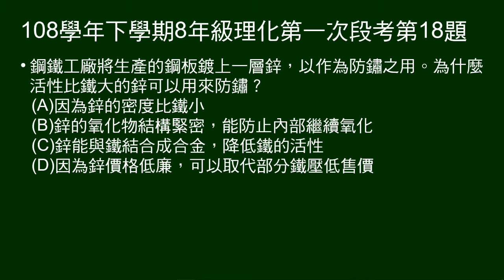108學年下8年級理化一段第18題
14～18題題組：
說明人類使用器物的進化史，指出鋁的活性大於碳，無法用碳還原鋁礦，1825年才用鉀還原鋁，直到利用電解法，鋁才變得便宜。

第18題問：為何在鐵上鍍上活性更大的鋅來防銹？